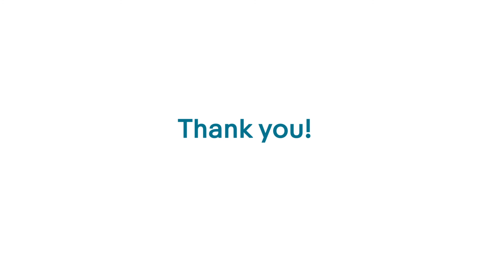eBay for Charity Raises $1 Billion: Thank You to Our Community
eBay for Charity has reached a major milestone ahead of its 2020 goal: $1 billion in total funds raised for charities around the world.

Following the September 11th attacks, eBay created “Auction for America,” which raised $10 million to benefit organizations supporting families of the monumental tragedy. With an outpouring of support, eBay officially launched eBay for Charity in 2003, which has since grown to become one of the world’s largest and most active giving communities, demonstrating eBay’s purpose to empower people and create economic opportunity. Through eBay for Charity, 100 percent of funds raised go back to nonprofits in need.